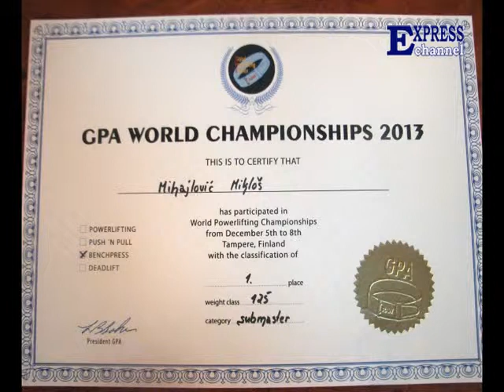Sa sportskih terena - 29. emisija